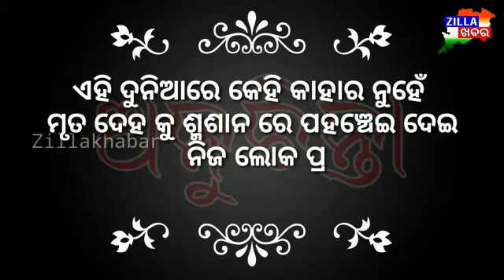ଆଜିର ଅନୁଚିନ୍ତା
Zillakhabar.com